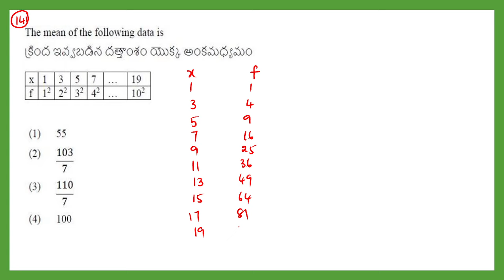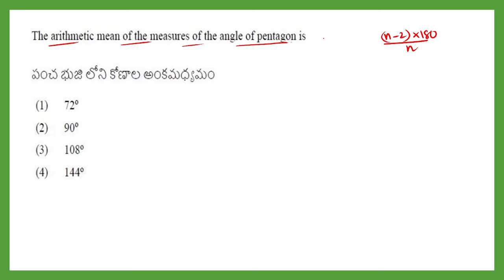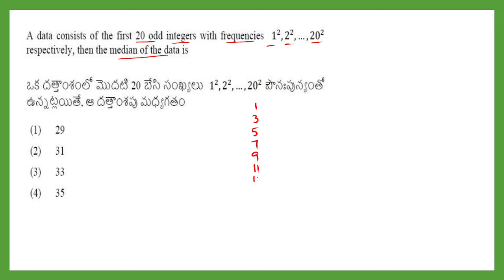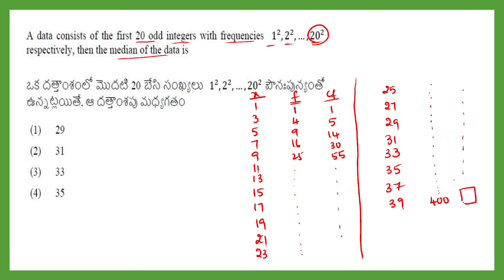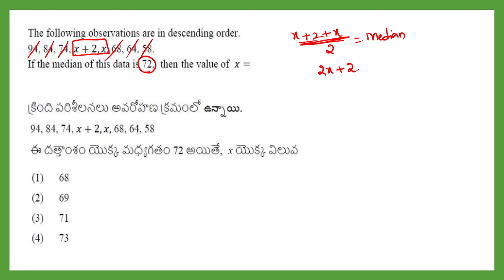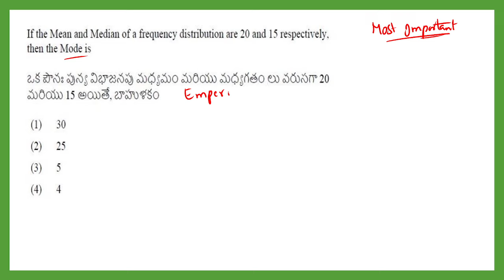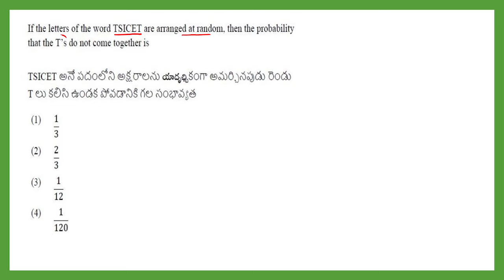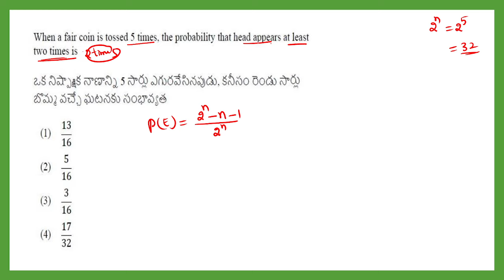TS ICET 2023 PAPER EXPLANATION / STATISTICAL ABILITY/ TS ICET / MEAN MEDIAN MODE / IQ ACADEMY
FREE CLASSES FOR:
AP ICET
TS ICET
AP EAMCET
TS EAMCET
AP POLYCET
TS POLYCET
10TH CLASS MATHS
MATHS FOUNDATION CLASSES FOR SCHOOL STUDENTS
BIOLOGY CLASSES
PHYSICS CLASSES
CHEMISTRY CLASSES
DIPLOMA MATHS M1 M2 M3
BTECH MATHS
10TH CLASS SCIENCE

REGULAR OFFLINE TUITIONS FOR CLASS I TO CLASS X AND INTERMEDIATE
OFFLINE BATCHES FOR EAPCET / JEE MAINS / NEET

ADDRESS :-
D NO: 571427-2, Near Akkadevathala Temple,St. Joseph's Jr. College Road,Akkayapalli,
KADAPA.
ANDHRA PRADESH
BRANCH 2